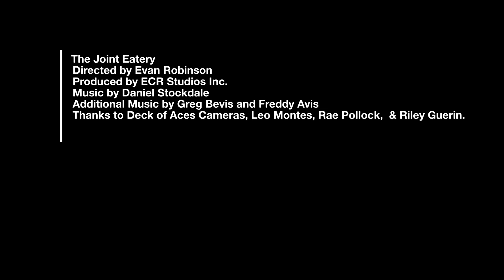Dry Aged Fish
Joint Seafood in Sherman Oaks, California, a leading pioneer in the art of Dry Aging Fish.  This next level approach ensures a responsible and sustainable fish market with minimal waste. How do you make fresh fish even better?